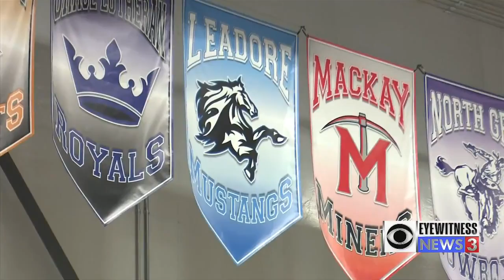Watersprings Boys Basketball opens district tournament with 79-26 win against Leadore